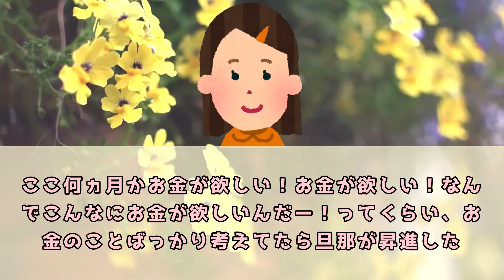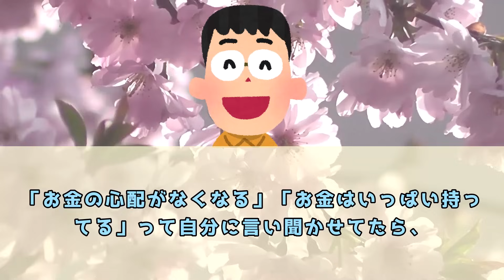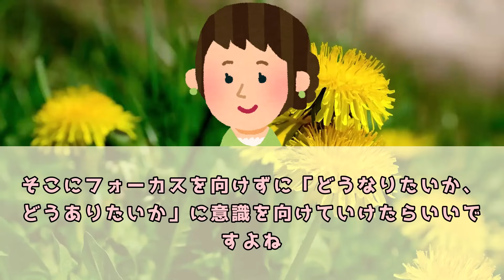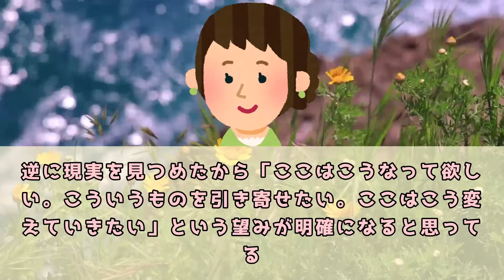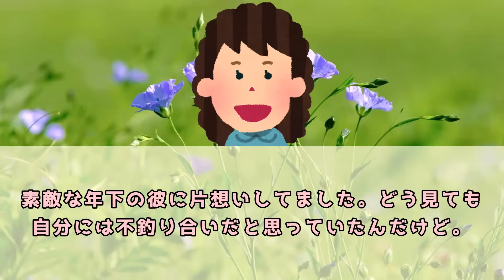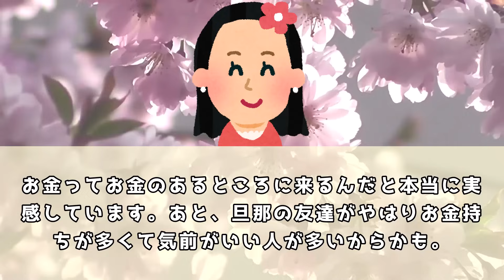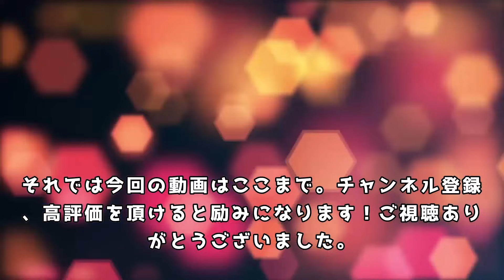「お金はいっぱい持ってる」の効果がスゴイ！ 体験談【 潜在意識 引き寄せの法則 】